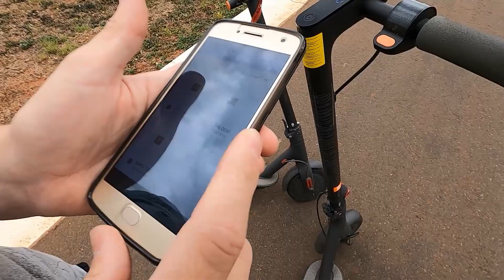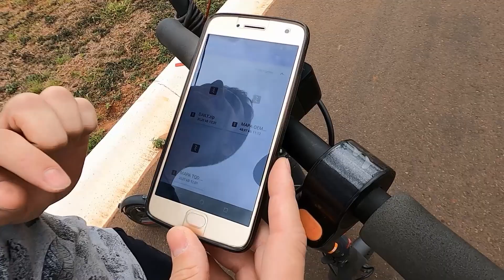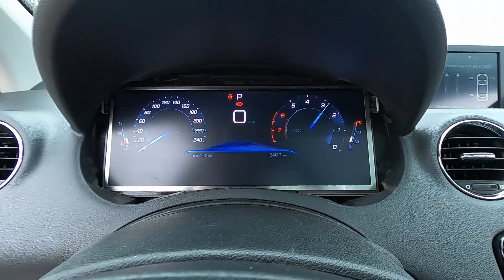RACHA INSANO! PATINETE FUÇADO X ORIGINAL! COLOQUEI POTÊNCIA!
Fala família LS, como vocês estão? Mais um vídeo para vocês,  dessa vez sobre o meu patinete elétrico da xiaomi que foi remapeado o essential! Espero que gostem, tirem suas duvidas e curtam o vídeo!